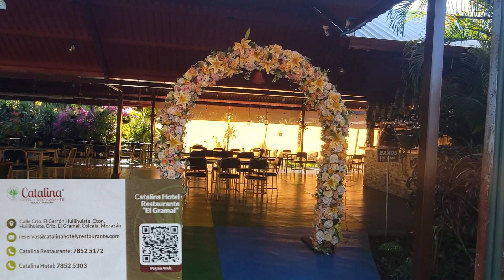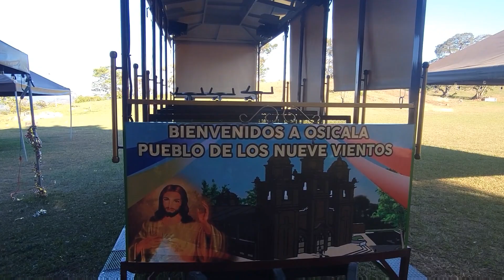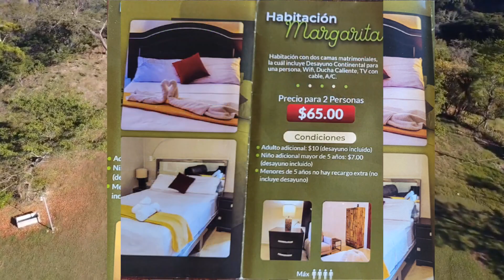Catalina Hotel Y Restaurante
'Happy Life' by Fredji:
D [Non Copyrighted ...